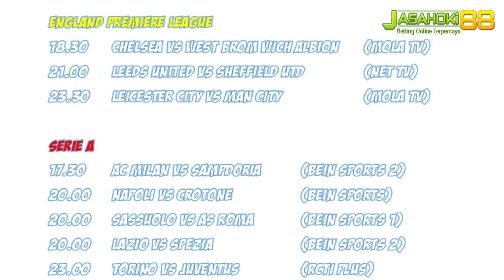JADWAL BOLA MALAM INI LIVE TV (3 APRIL 2021)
di video kali ini aku share ke kalian jadwal bola MalamSabtu ya guys..